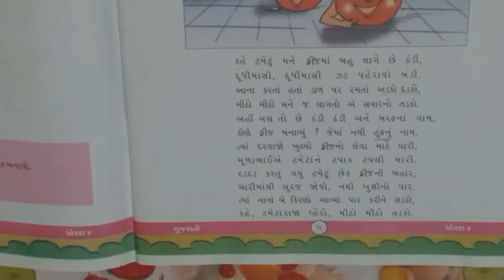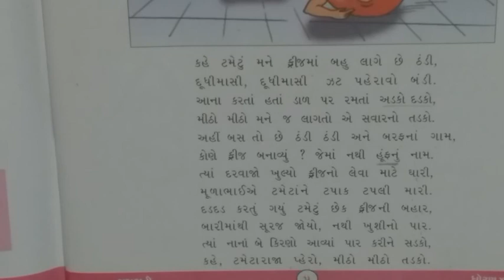6th standard || Gujarati || chapter 2 || part 2 || English medium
6th standard Gujarati chapter 2 (English medium)